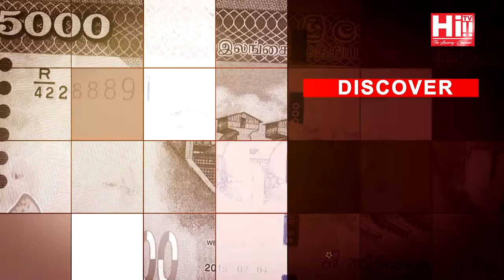Off the Print | Jamila Husain & Kelum Bandara in conversation with TNA MP Shanakiyan Rasamanickam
The TNA have never gone in front of its people, we haven't promised them jobs, we haven't promised them to build their roads, we haven't promised them houses, we have promised them their legitimate political rights will be won.

Off the Print | Jamila Husain and Kelum Bandarainin conversation with TNA MP Shanakiyan Rasamanickam